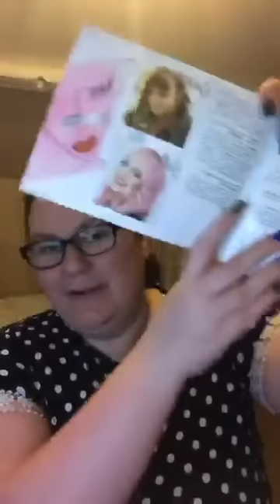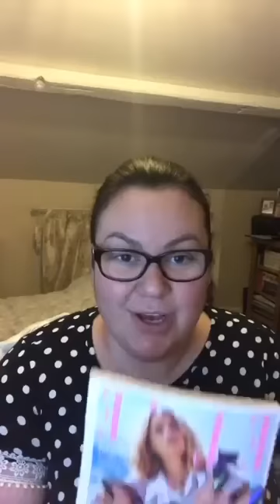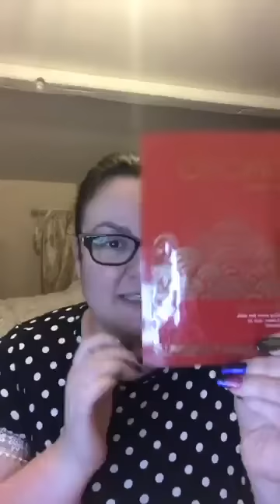Look Fantastic Live Unboxing March 2018 by Mel for BoXession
Look Fantastic Beauty Box Live Unboxing March 2018 by Mel for BoXession Facebook Group…